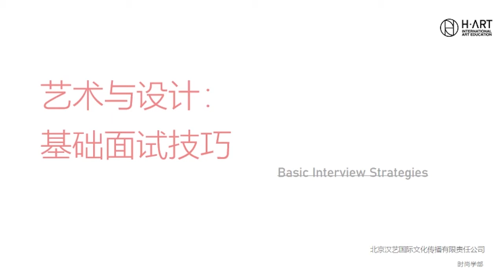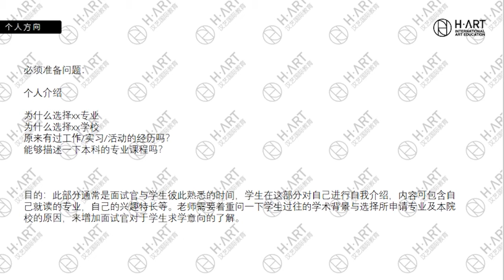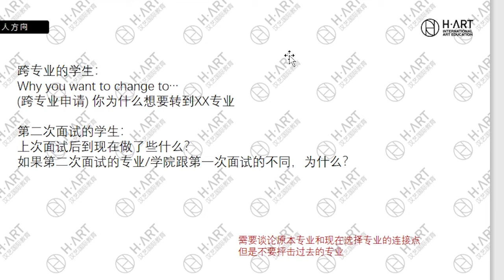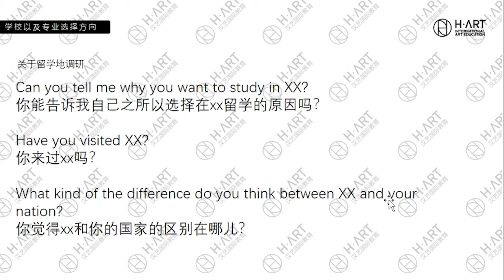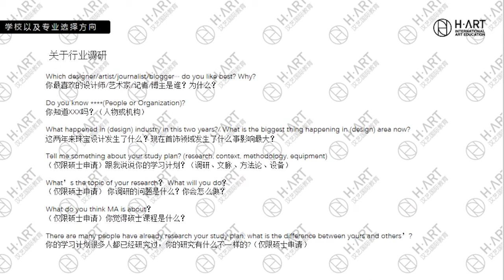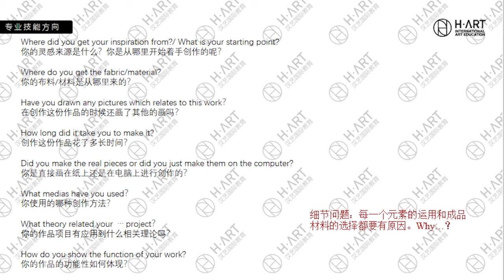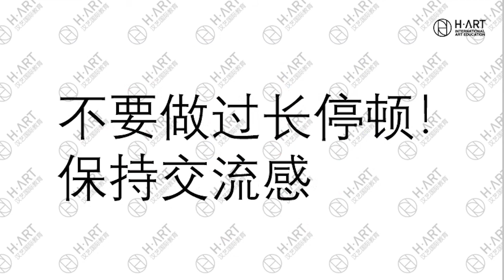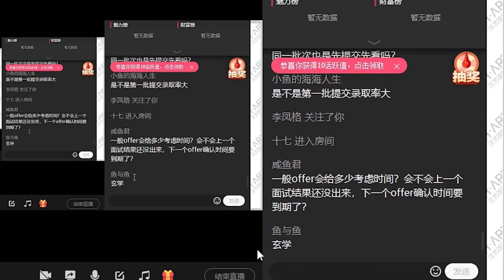基础面试技巧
更多艺术留学作品集课程：关注康石石个人公众号（kang-shishi）